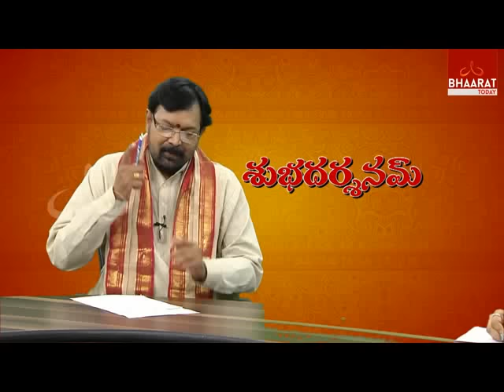Subhadarsanam I Sri Gargeya Siddanti I January 28, 2016 I Bhaarat Today